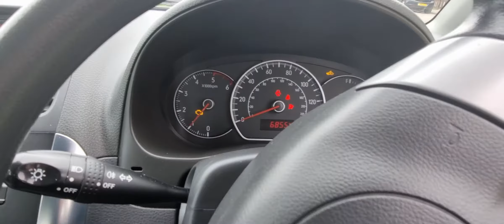Suzuki SX4 1.6 DDiS 5dr